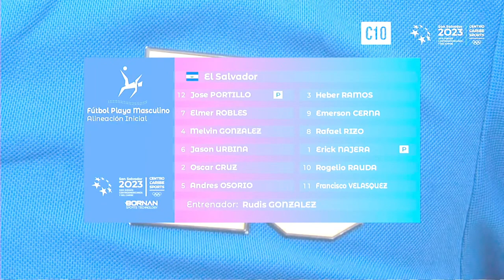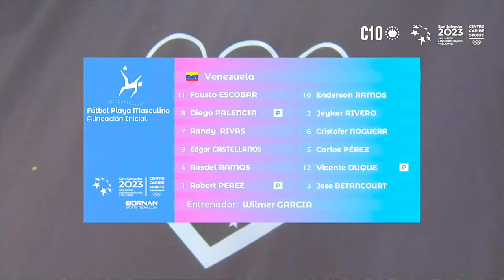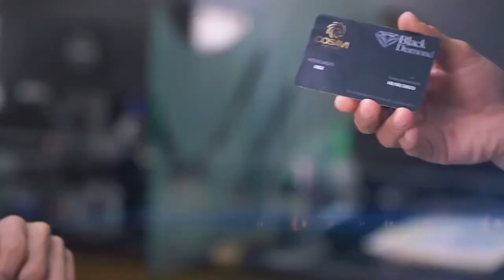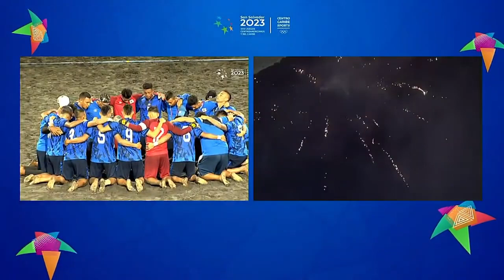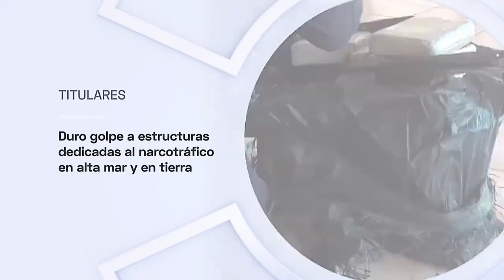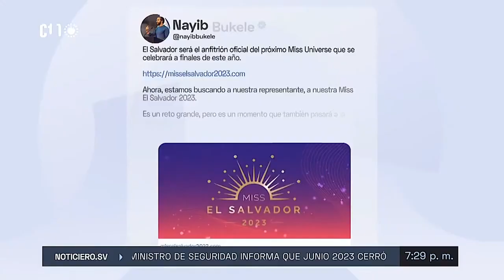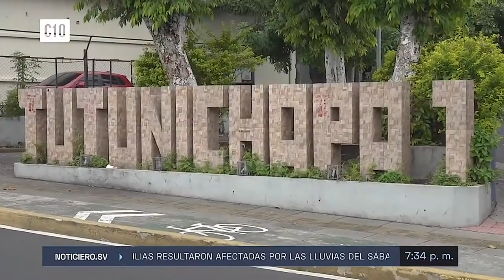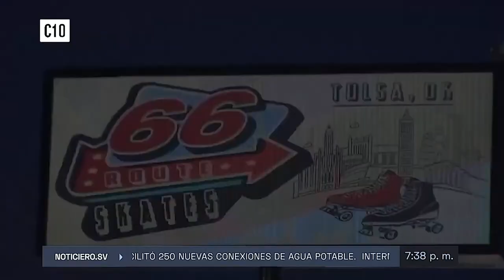Selecta Playera El Salvador Primer Partido Completo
Videos virales de El Salvador y denuncias de ultima hora.